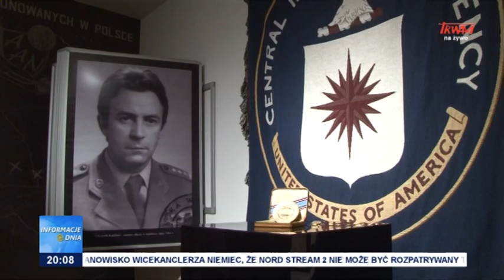Informacje Dnia 11.02.2022 [20.00]